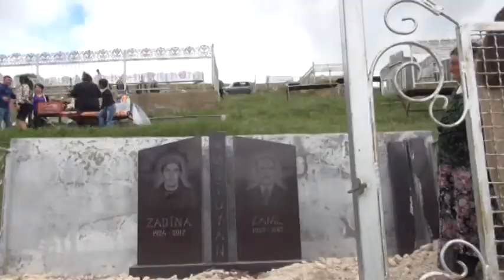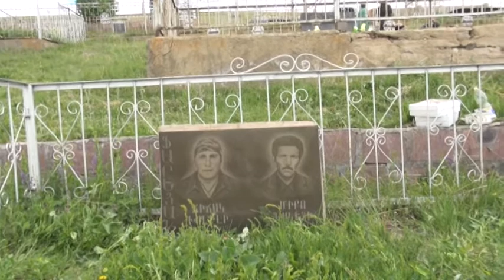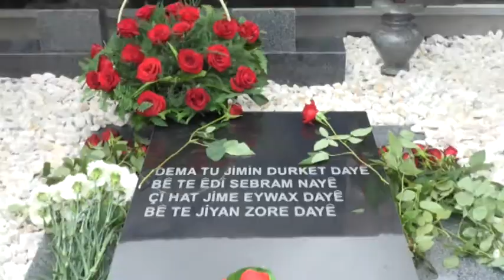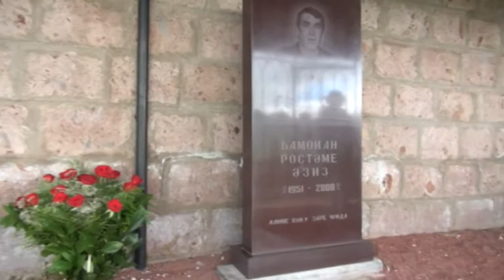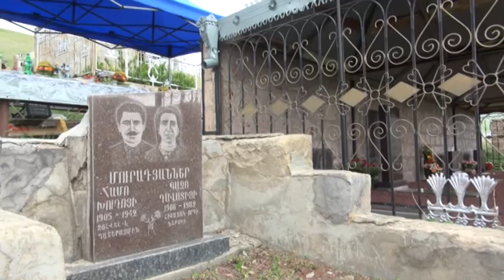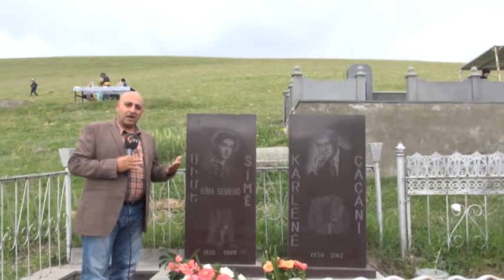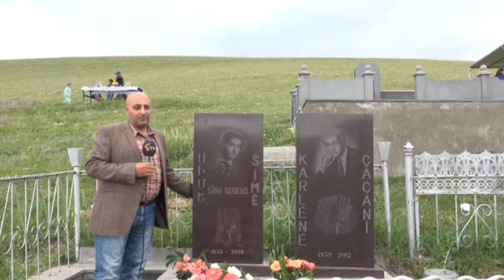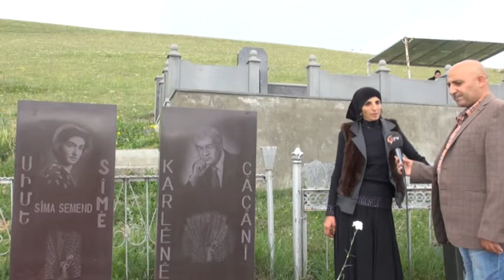Harun Hevî:Bernama Dengê Xerîbiyê vê carê jî roja Mezelê Derikê ye